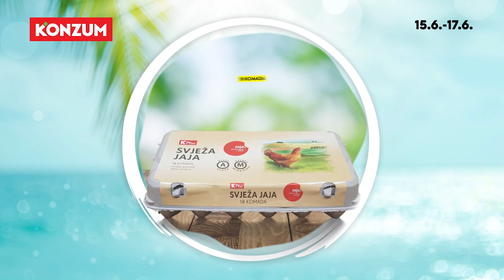Svježa ponuda za početak tjedna 15.6. - 17.6.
Pogledajte što je još novo ovaj tjedan u vašoj najbližoj prodavaonici, prelistajte cijelu ponudu Vidimo se!